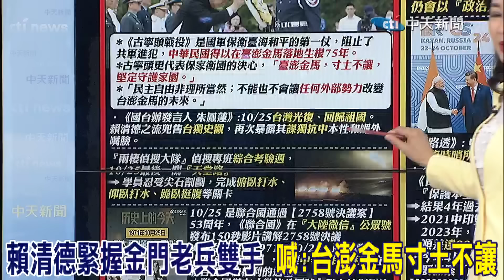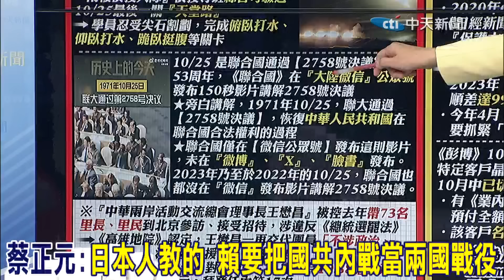賴清德緊握古寧頭老兵雙手 蔡正元爆日本人教的 要把國共內戰當兩國戰役